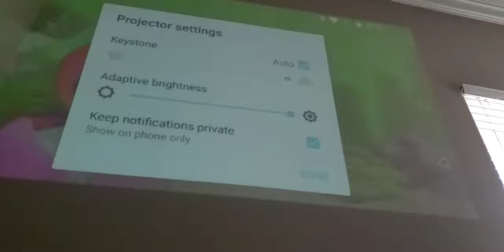ଆମେରିକାରେ କରୋନା ବ୍ୟାପୁଛି କେମିତି|ଆମେରିକାର ଶୋଚନୀୟ ପରିସ୍ଥିତି|chicken curry | odia vlogger | odia vlog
ଆମେରିକାରେ କରୋନା ବ୍ୟାପୁଛି କେମିତି|ଆମେରିକାର ଶୋଚନୀୟ ପରିସ୍ଥିତି|chicken ଅଲଗା ଉପାୟରେ|odia vlogger|odia vlog | Odia Vlogger in the USA

Jaya Jagannath

Camera stand:

Backdrop stand